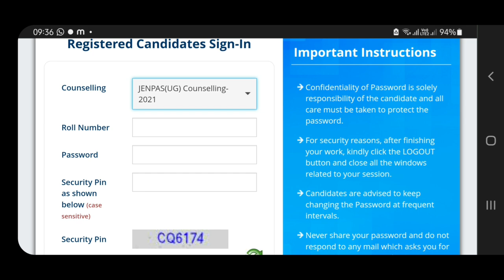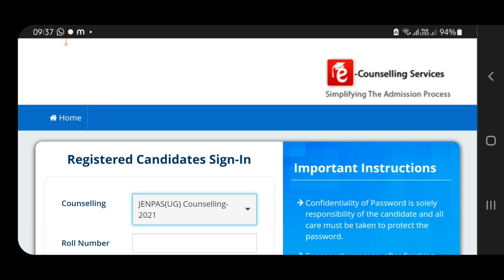JENPAS UG 2021 | Round-2 Seat Allotment Result Published | Subhojit ghosh